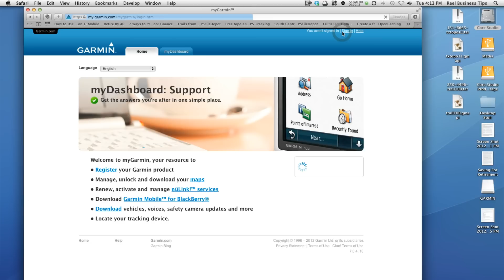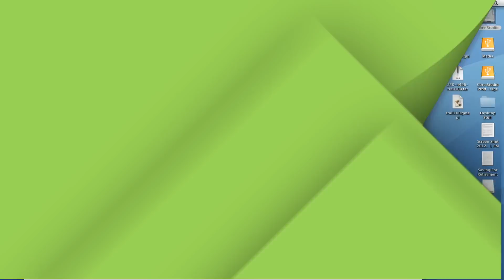How to Improve Garmin GPS : GPS Systems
The simplest way to update or improve your GPS is through the official Garmin website. Improve a Garmin GPS with help from The GPS Wizard in this free video clip.

Expert: GPS Wizard
Bio: The GPS Wizard helps you navigate your favorite global positioning device.
Filmmaker: GPS Wizard

Series Description: A global positioning system is a great tool to have as you drive from place to place, or when you're in need of directions. Get tips on using your GPS with help from The GPS Wizard in this free video series.